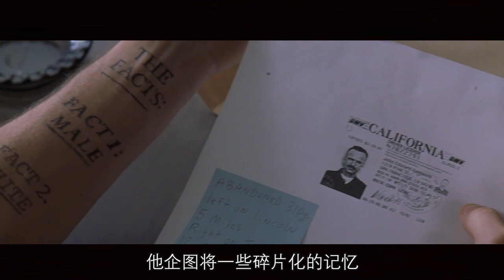盘点经典的失忆电影和奇葩的恢复记忆的方法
盘点《赌神》，《记忆碎片》《我是谁》等等一些关于失忆的高分影片